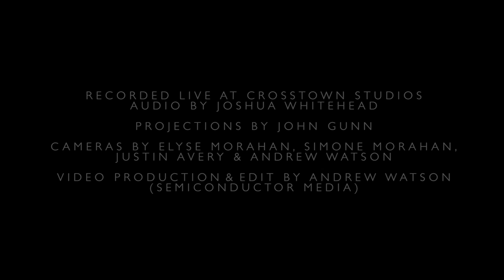Empire of Poets - 'El Topo' (Live at Crosstown Studios)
Empire of Poets perform a live rendition of El Topo off their new debut album, 'Songs of Written Leaves' available now through Hawk Moth Records Video Production & Edit by Semiconductor Media htttp://

Audio by Joshua Whitehead at Crosstown Studios
Cameras by Elyse Morahan, Simone Morahan,
Justin Avery & Andrew Watson

Video Production and Edit by Andrew Watson (Semiconductor Media)